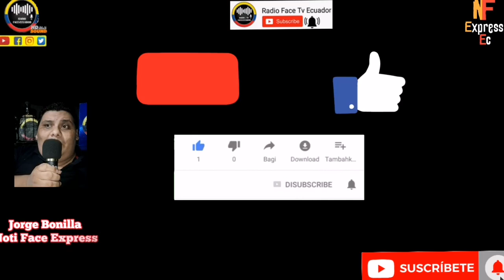FENOCIN ANUNCIA NUEVO MOVILIZACIÓN EN LA COSTA POR INCUMPLIMIENTO DE GOBIERNO DE LASSO NOTICIAS RFE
SE VIENE LOS PAROS OTRA VEZ EN ECUADOR DADO A LA NEGATIVA Y FALTA DE PALABRAS DEL GOBIERNO FENOCIN LLAMA A MOVILIZARACIONES LOS PRÓXIMOS DÍAS EN LA COSTA NOTICIAS DE ECUADOR RFE TV 👇